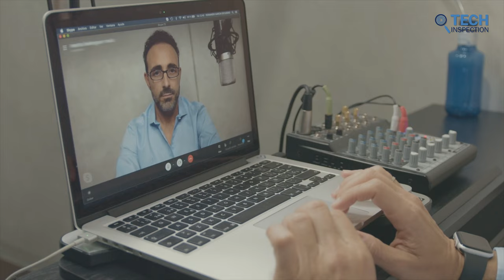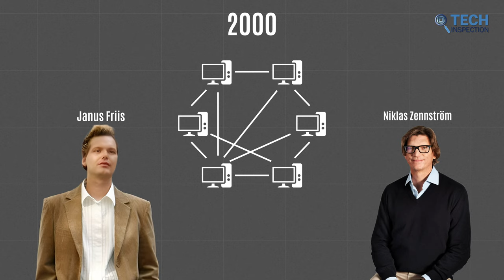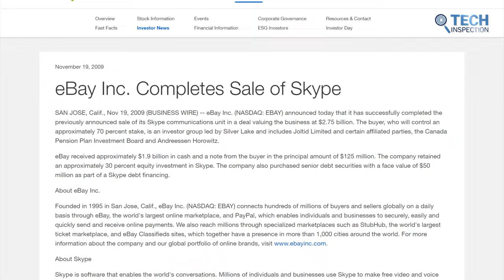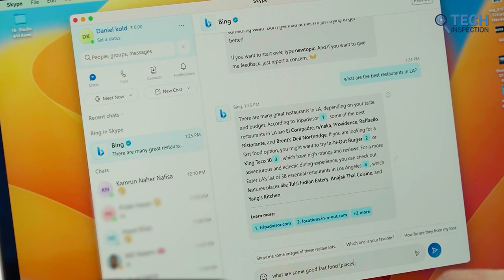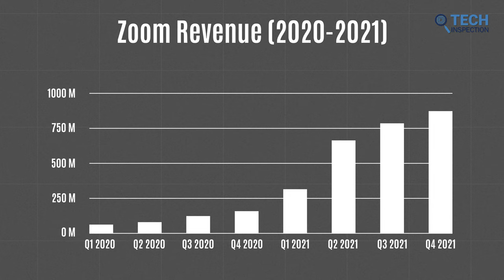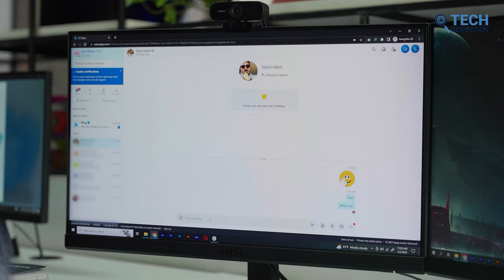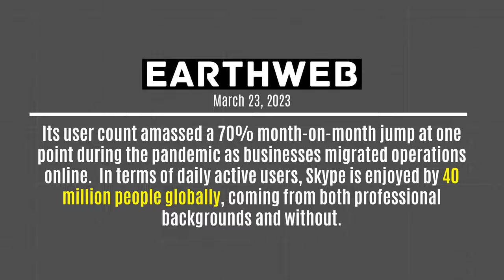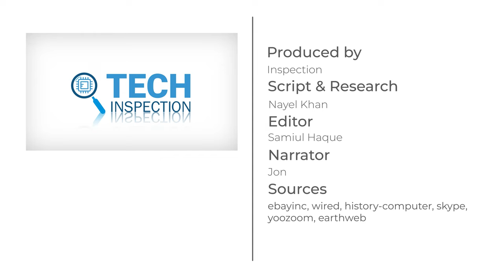Skype - The Rise & Fall & Rise Again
From its early days as a pioneer in online communication to its struggles to adapt to new competitors, in this video, we'll examine the factors that led to Skype's decline and also look at how Skype has made a comeback in 2023. So join us as we explore the rollercoaster journey of Skype and its place in the ever-evolving world of digital communication.

*** Information Sources:
ebayinc, wired, history-computer, yoozoom, earthweb, skype
*** Video Sources: